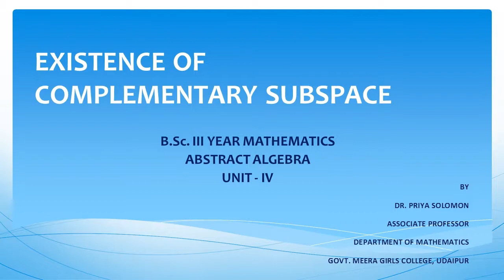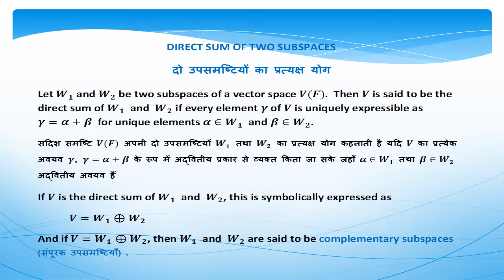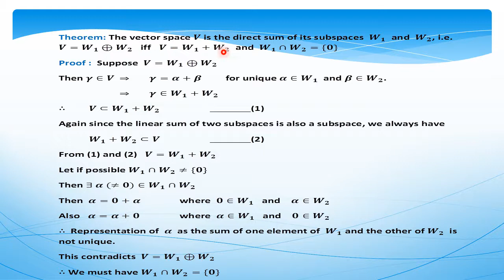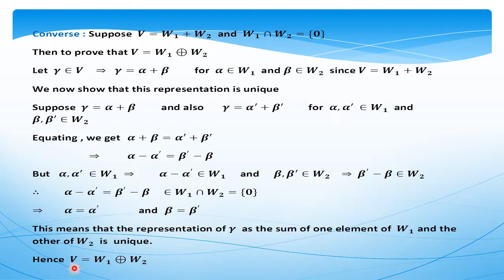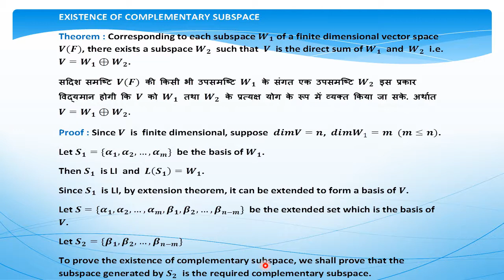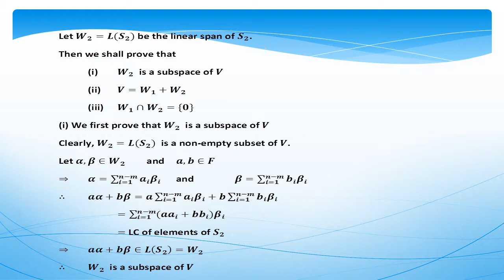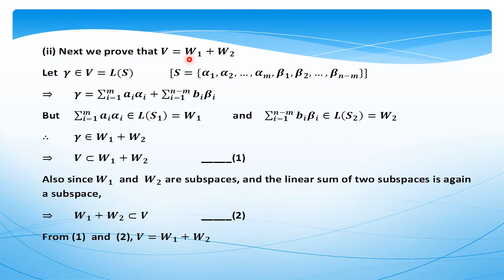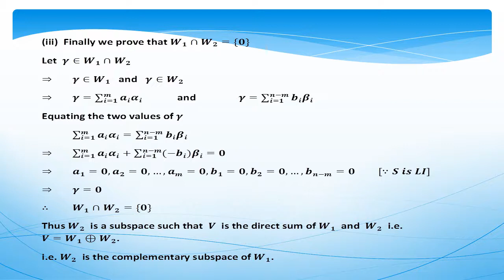B.Sc. III Yr. (Maths) - Abstract Algebra - Existence of Complementary Subspace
B.Sc. III Year Mathematics
Paper II, Abstract Algebra
Unit - IV
Topic : Existence of Complementary Subspace
By : Dr. Priya Solomon
Associate Professor
Department of Mathematics
Govt. Meera Girls College, Udaipur (Raj.)